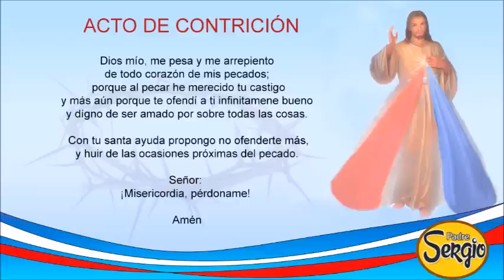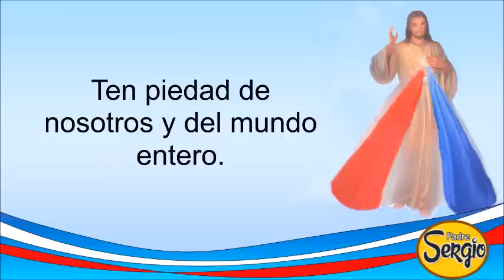Coronilla de la Divina Misericordia Domingo 6 de Agosto del 2023